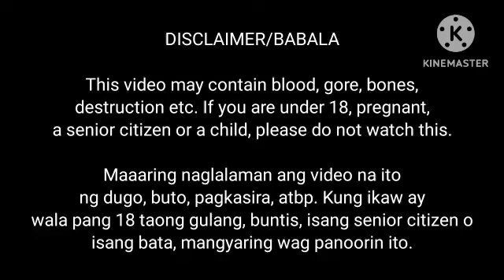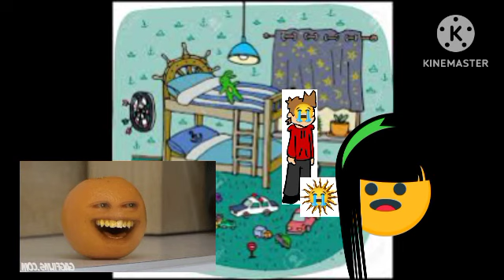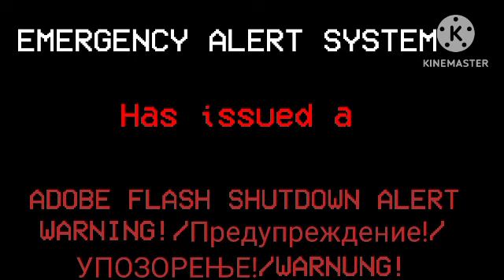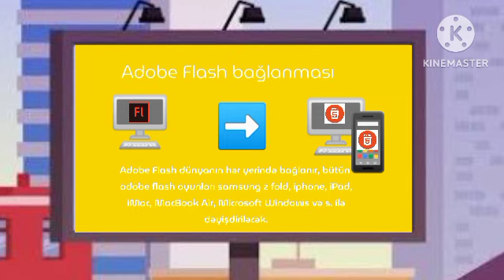The End Of Adobe Flash on Vyond Legacy (my version) (credits in the desc in case who used it)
Credit to @danielbacal9141 for the dialogues and videos that i used